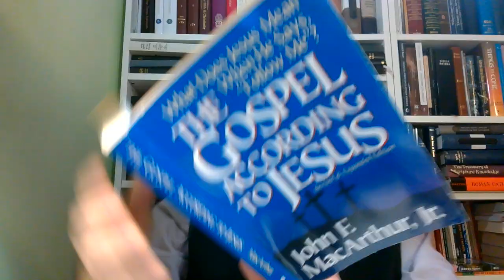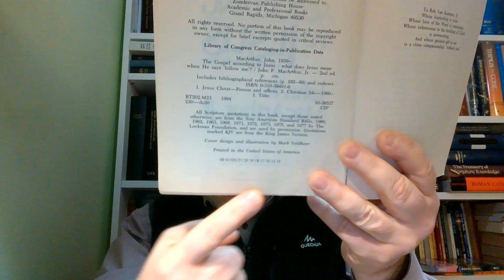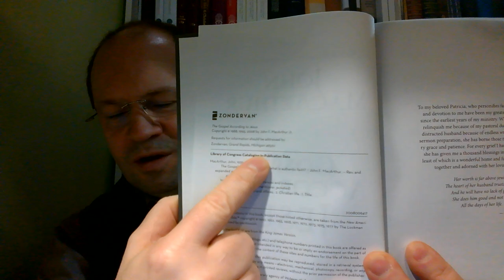01 LORDSHIP SALVATION Pańskie zbawienie oparte na własnej religii grzesznika a Boża Ewangelia łaski